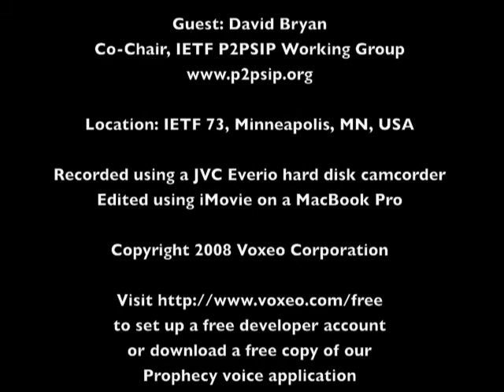Emerging Tech Talk #011 - David Bryan about P2PSIP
What is Peer-to-Peer SIP (P2PSIP) all about? Who would use it? Is it really just an attempt to make an open standards Skype? What standards are being created?

All those questions and more were discussed when host Dan York caught up with David Bryan, co-chair of the IETF P2PSIP Working Group, out at the IETF 73 meeting in November 2008 in Minneapolis, MN.  More information about P2PSIP can be found